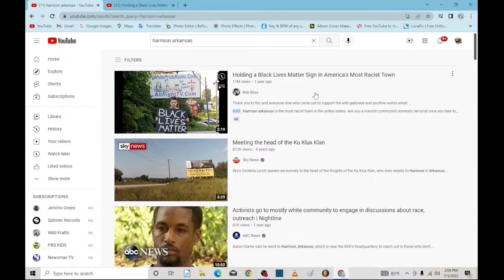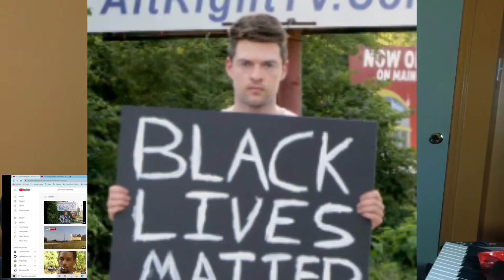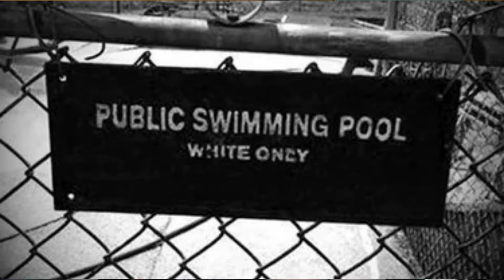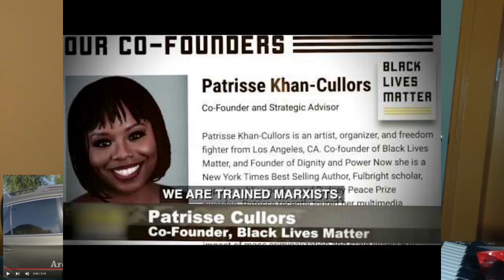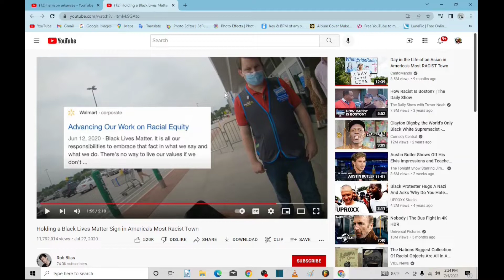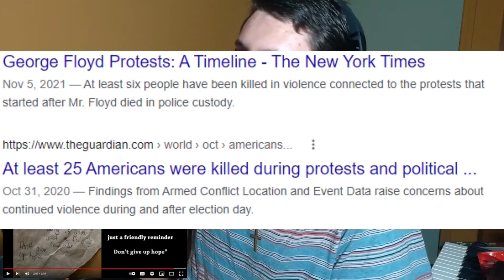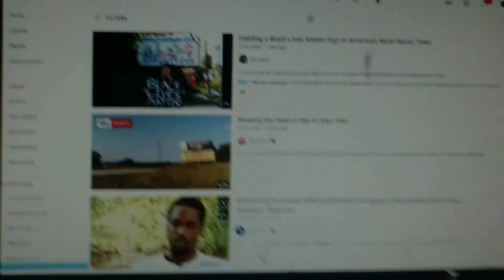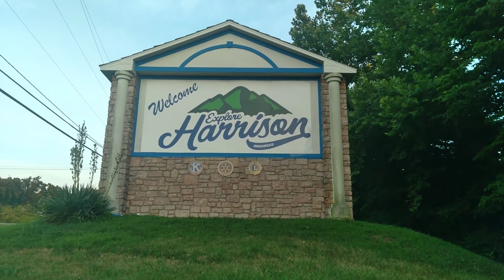Harrison Resident Reacts To "Holding A Black Lives Matter Sign In America's Most Racist Town"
Thank you for joining me today as I react to and break down Rob Bliss's video of my town, exposing the misconceptions and spreading the truth about this amazing place. Visit Harrison, Arkansas! It's the nicest town in America.